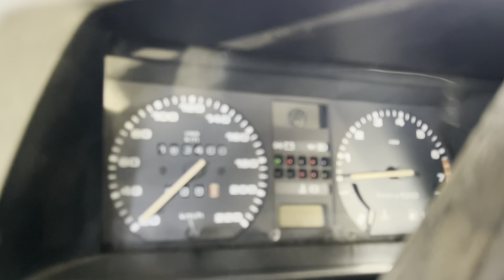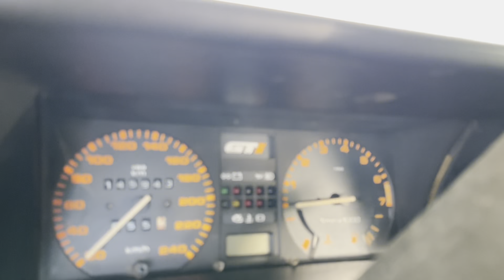ENCONTREI UM BARRACÃO COM UM GOL GTI QUADRADO ABANDONADO ? 😱